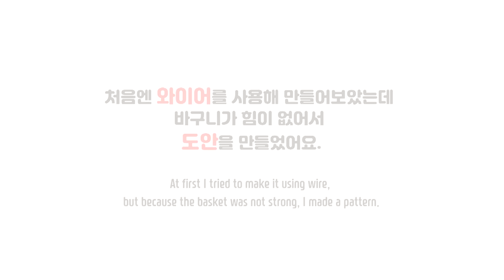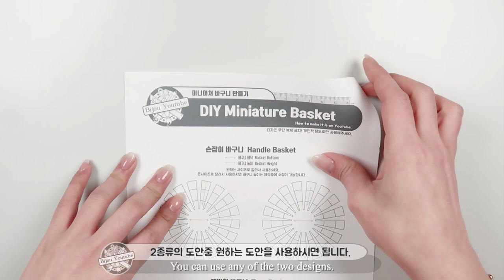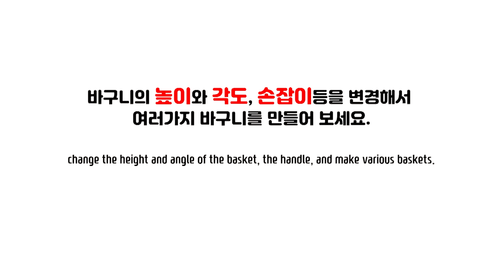미니어쳐 바구니 만들기 | 종이와 끈으로 만드는 핸드메이드 라탄바구니 공예 | 비쥬Bijou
다양한 소품을 담아낼수있는
미니어쳐 바구니 만들기
-육일돌 사이즈-

- 궁금한점은 댓글로 남겨주세요.
- 보고싶은 영상 또는 만들고 싶은영상을 댓글에 남겨주세요.

도안링크